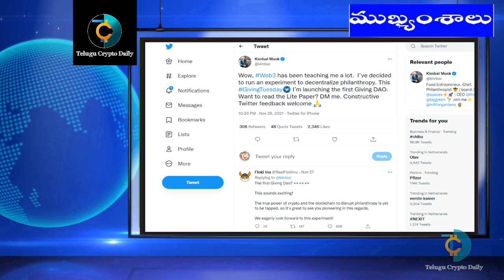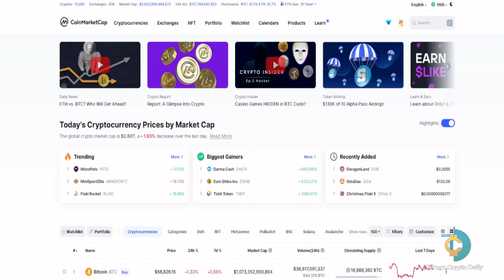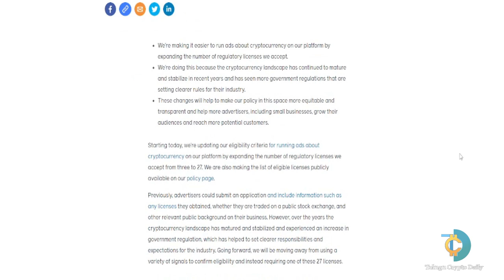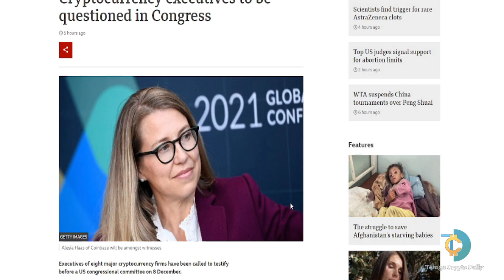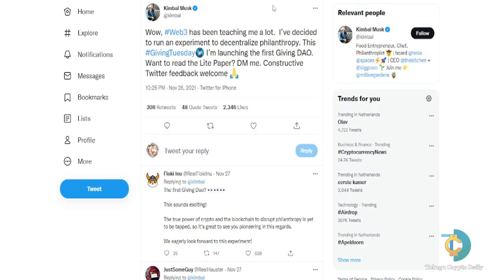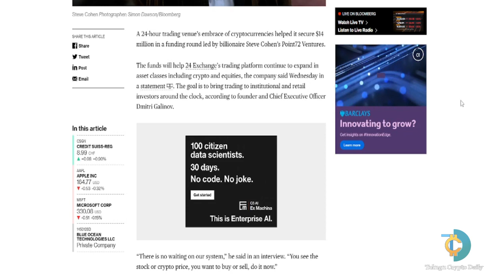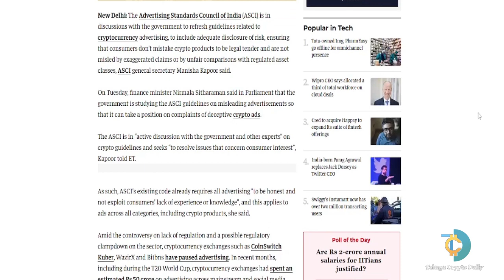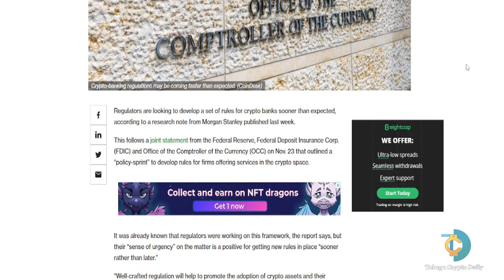Biggest Crypto News | Adoption | Meta | Crypto Telugu Daily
Lets look into the biggest updates from the Crypto Market.
Square changing its name to Block?